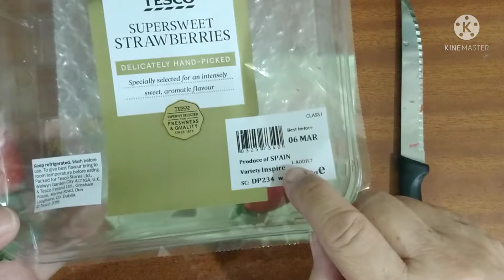ทดลองเพาะเมล็ดสตรอเบอร์รี่ 🍓🍓🍓 แบบไม่ต้องแช่เมล็ดในตู้เย็น ไม่น่าเชื่อ งอกง่ายๆ (10 Apr. 22)